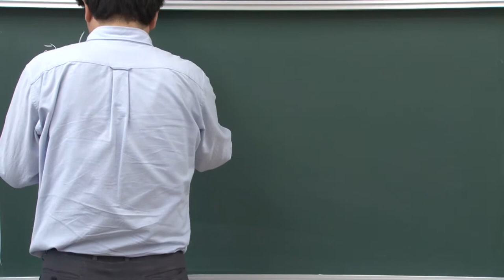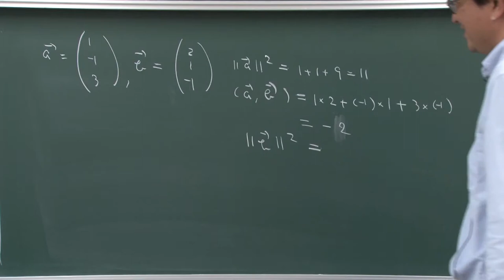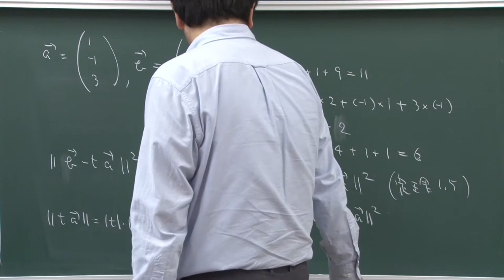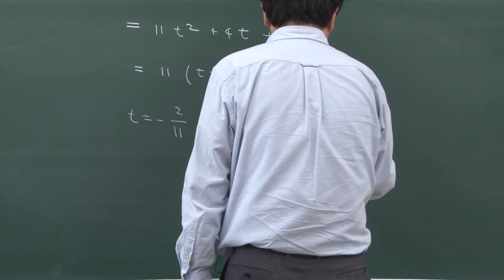2014夏学期 第1講 演習問題VI